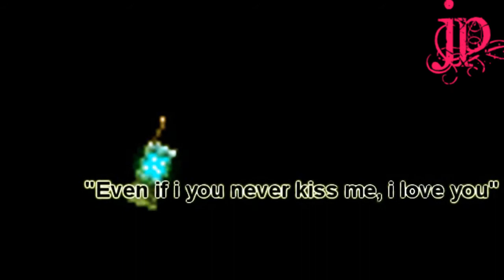【Shortmmv】 Until the end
A short mmv o-o
Sorry for being inactive D:
i have been playing pockyms now o_o
Anyways;
The girl in the vid
is my new look c:
And i'm try to be active now D:

CREDITS
Kwinstar- Textures